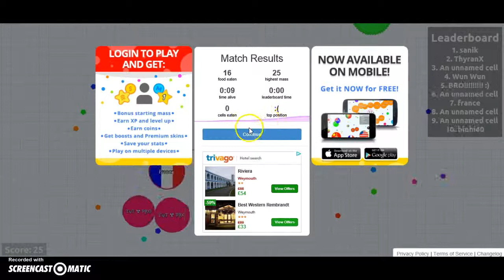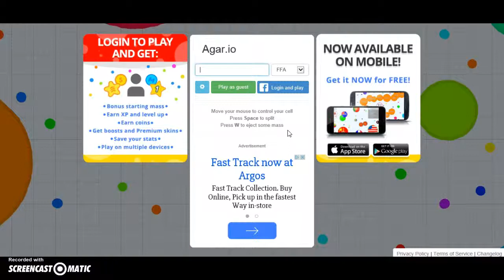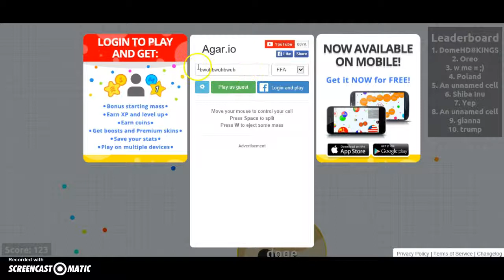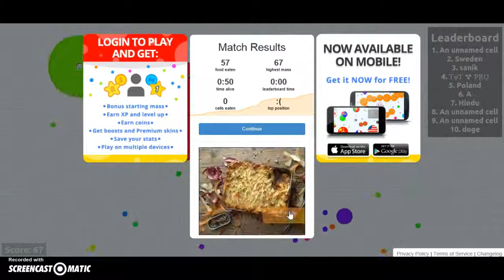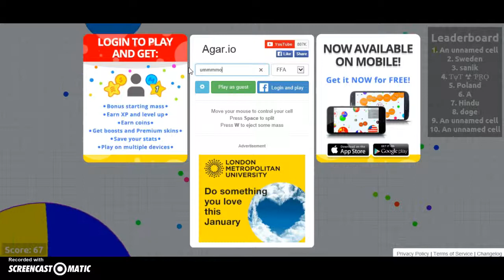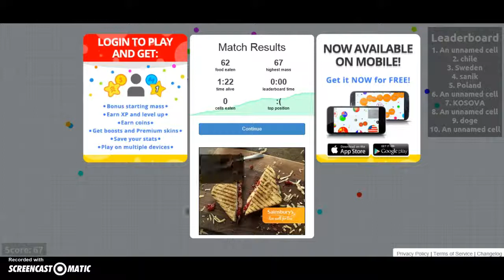Agario:Choobeymetabalz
I apologise for the innapropitae name. i cant spell x3